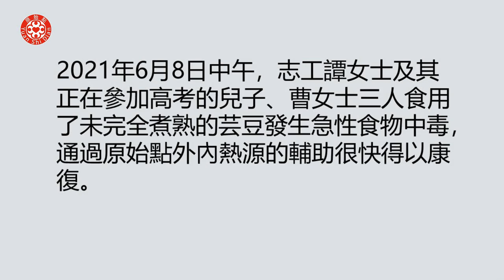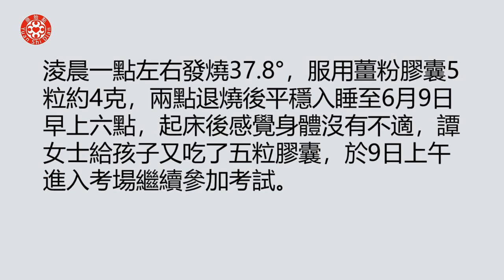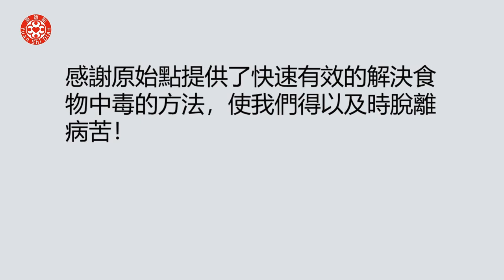食物中毒案例